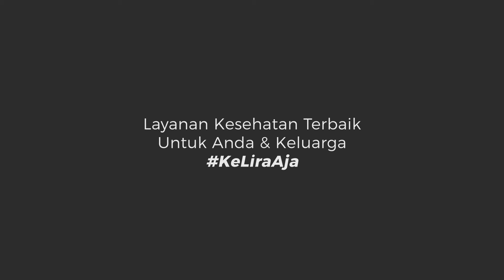WAKTU YANG TEPAT UNTUK MEMANTAU SPEECH DELAY ANAK - RS LIRA MEDIKA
Satu tahapan yang cukup penting pada tumbuh kembang anak adalah tahap berbicara atau mengucapkan kata-kata. Namun, anak bisa saja mengalami keterlambatan bicara atau speech delay.

Penjelasan bersama dr. Yanuar, Sp.A berikut ini semoga membantu ya Moms.. @yanuar_sw 😊👍

Kalo Moms & Dads, di usia berapa si anak sudah mulai mengenal dan mengucapkan kata dengan benar..?
share di kolom komentar ya 😊

Cek jadwal praktek dokter & PENDAFTARAN ONLINE. Klik link di bio atau link berikut

Chat info 24jam 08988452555 (WhatsApp)

Tersedia paket skrining Covid-19
(rapidtest, swab / PCR, swab rapidantigen, & test antibodi kuantitatif)

EMERGENCY CALL 24 JAM (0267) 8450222
GRATIS ambulance jarak 20km untuk rawat inap.

Kami terbatas memberikan info harga melalui social media. Hubungi (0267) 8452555 / WA 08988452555

LAYANAN UNGGULAN RS LIRA MAEDIKA :

Pusat pelayanan jantung & pembuluh darah dilengkapi dengan cathlab canggih. Digital subtraction angioggrafi (DSA), RingJantung /

DIGESTIVE CENTER
Layanan bedah minimal invasif / minim sayatan dengan teknik laparoskopi, endoskopi ERCP.

MOM & CHILD
Pusat layanan ibu dan anak terpadu dilengkapi dengan klinik tumbuh kembang yang lengkap. USG4D, USG3D, & 2D. Cek kesuburan dengan Test HSG.

UROLOGI CENTER

NEUROLOGY CENTER